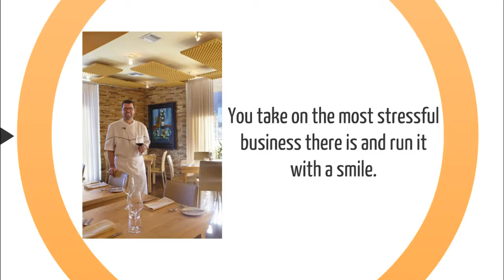Restaurant and Bar Insurance Jackson, TN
If you're searching for insurance for your restaurant, bar, cafe or nightclub in Jackson likely have a lot of questions and concerns. Start with us. We'll help you get started even if you don't decide to adopt us as your agents.